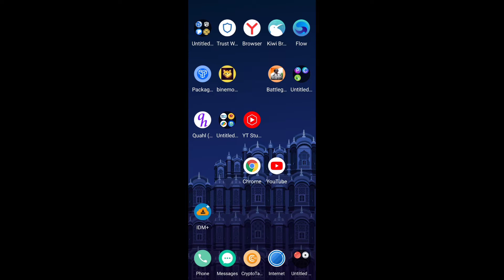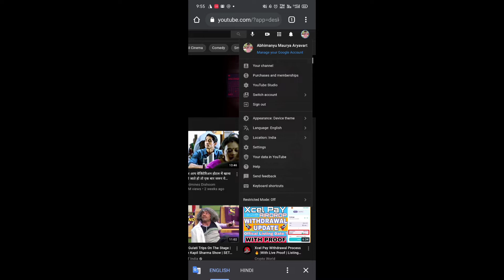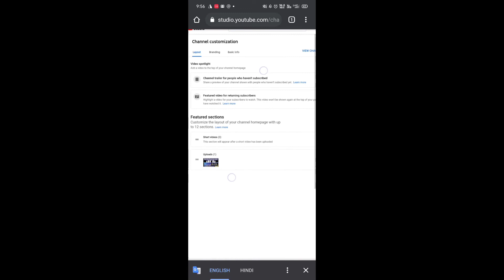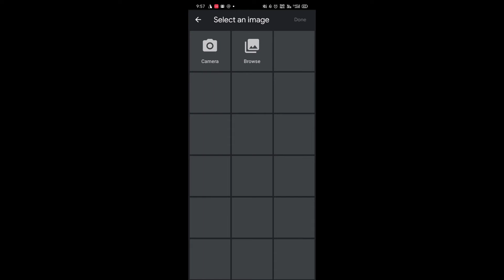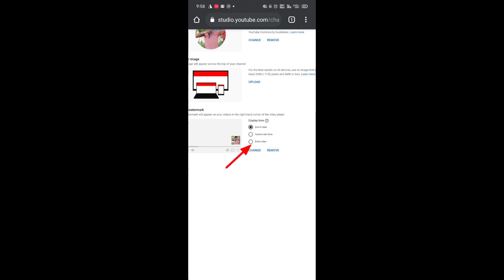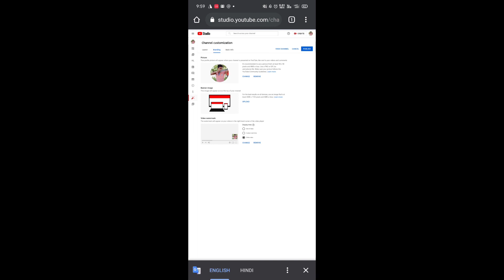आपके सभी Videos में अपने आप Logo लग जायेगा। 🆕 trick🔥techarchana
Dosto Aaj ki Is Video Me Maine Aapko Ye Btaya Hai Ki Aapne Youtube Videos Me Branding Ya Watermark Logo Kaise Lgate Hai.Ummeed Hai Aapko Ye Video Bahut Pasand Aayegi Thank You So Much.

Archana Kumari
From-Ara(India)techarchana